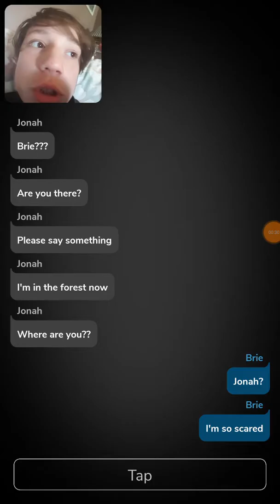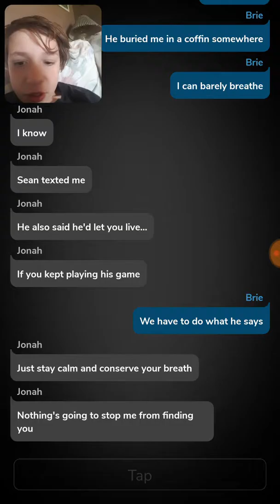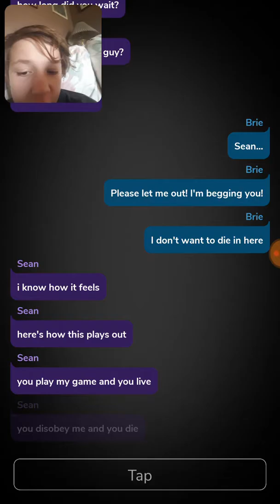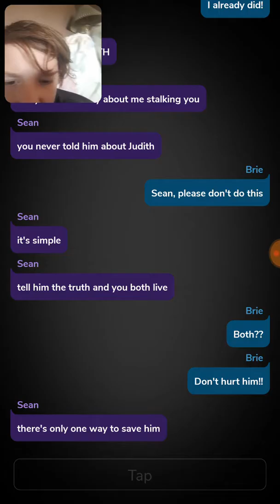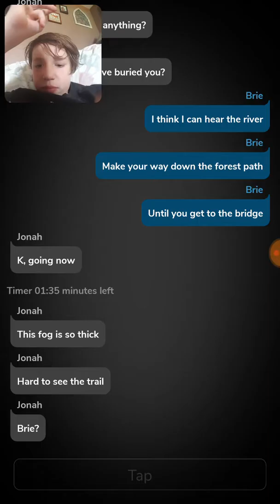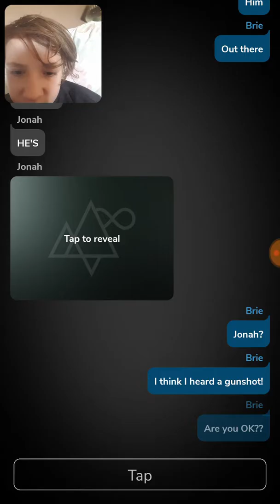Not alone pt4